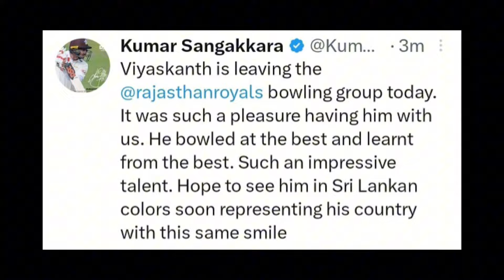யாழ் கிரிக்கெட்டுக்கு புதிய நம்பிக்கை | IPL | 2024 | sunrisers hyderabad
IPL team  sunrisers hyderabad
selects Jaffna tamil player Viyaskanth to play